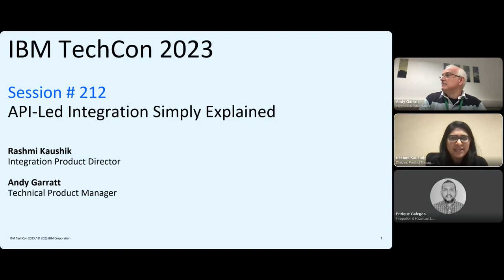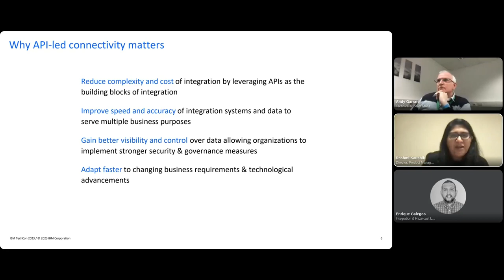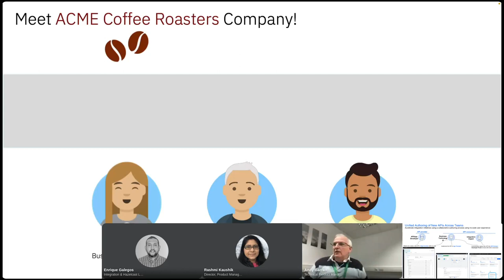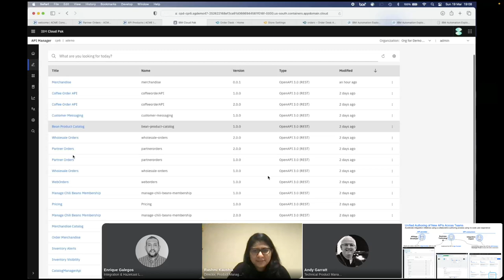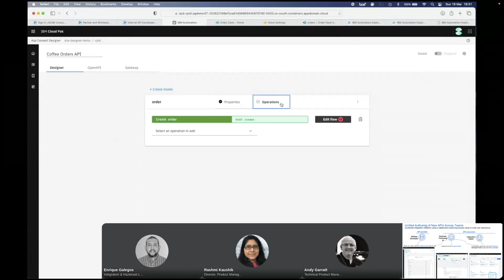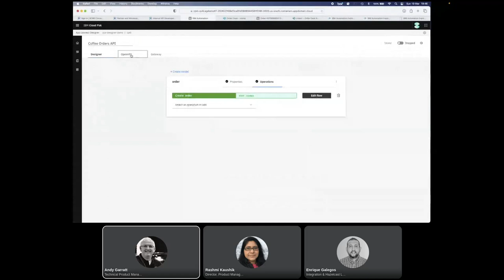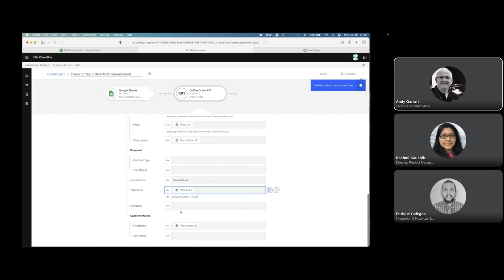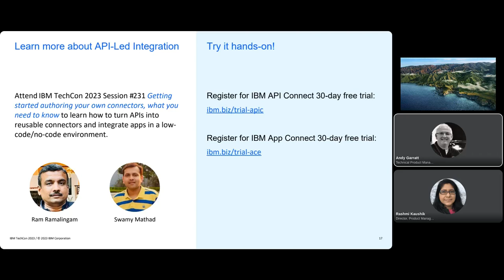212 - API-Led Integration: Simply Explained | TechCon 2023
Session 212 - Much of the focus of Integration today is on APIs. But whether your APIs are synchronously pulling data from applications or asynchronously accessing Kafka events, APIs themselves are just part of the solution. In this session hear about how IBM Cloud Pak for Integration brings APIs to life by simplifying the complete lifecycle of developing, testing, connecting, securing and deploying APIs for a complete integration solution.